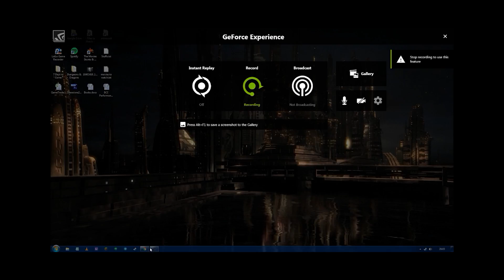Phoning Home - Playthrough Part #12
You play ION, a young exploration unit on a mission to secure natural resources. When you crash-land on an alien planet your ship is almost completely destroyed. Not only do you have to survive in a strange new world full of dangers, but to have even a hope of escape you must find a way to contact your home planet for help.

Comment on what you like about this video or game.

Recorded with NVidia Experience, compressed with Handbrake

Intro and Graphics
Thanks to Vans Design for the great graphics and intro video (coming soon).